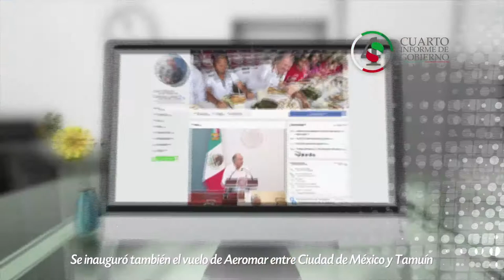Construyendo el SLP del futuro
Unidos Avanzamos Construyendo el San Luis del Futuro
Estrenamos la nueva terminal del Aeropuerto Internacional Ponciano Arriaga y se inauguró el vuelo de Aeromar entre Ciudad de México y Tamuín cuyo aeropuerto está en proceso de ampliación y modernización.
Pusimos en operación el nuevo C5i2, uno de los más modernos y equipados del país, pronto tendremos casi 1,500 cámaras de vigilancia.
Dimos vida a la Nueva Universidad Tecnológica Metropolitana en Ciudad Satélite.
Ocupamos la quinta posición nacional en producción científica. Consolidamos el Sistema de Ciencia, Tecnología e Innovación con la suma del
área Aeroespacial. Entró en operación el Centro de Capacitación en Robótica, único en su tipo en América Latina con 20 brazos robóticos.
Abrieron sus puertas dos nuevos museos: el Museo Leonora Carrington en Xilitla y la Casa del Rebozo en Santa María del Río.
Estamos construyendo el Nuevo Hospital Central y muchas obras públicas más para mejorar la calidad de vida y la movilidad de los potosinos.
Estos avances son reflejo del espíritu del nuevo San Luis: moderno, laborioso, que genera oportunidades, que tiene los pies en la tierra pero que se esfuerzan para volar alto. Sigamos juntos porque unidos avanzamos